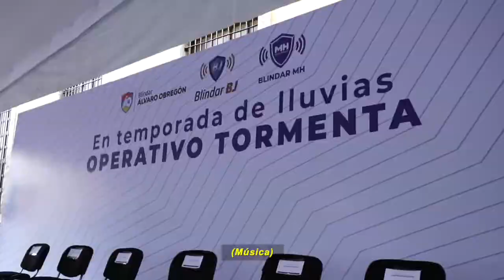OperativoTormenta ⛈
Con el objetivo de sumar fuerzas para prevenir y monitorear las emergencias esta temporada de lluvias, el día de ayer se presentó OperativoTormenta⛈ en conjunto con las alcaldías en Álvaro Obregón y Benito Juárez.